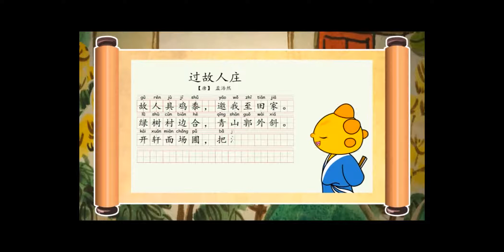过故人庄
Traditional Chinese Culture
中华文化国学经典，耳目一新的唱跳古诗。